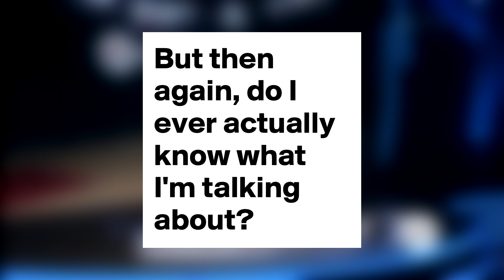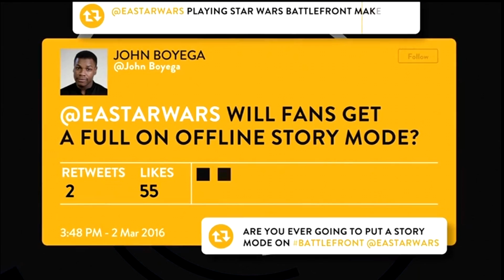E3 2017: The EA Play Recap With Plenty of Star Wars, Need for Speed and More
We already knew what EA's press conference was going to be about. And I mean a lot of Star Wars: Battlefront II. They didn't disappoint.

A tease of Anthem

But the whole show wasn't just Star Wars. About half was SW: BF2, but they also gave us some an amazing new IPs. A brand new property from Bioware that we know nothing about appeared as well. Oh, and lots and lots of sports. My apologies for anyone here to read about sports games because that is not what you're going to get, so sorry.

First on the list of what we'll be chatting about today is Anthem. It looks to be a Destiny-like game in a shared-world shooter experience. Bioware stated in a tweet that it will be four player co-op. It looks beautiful, running on their Frostbite Engine. Other than the engine and a brief look at it in action, that is about it and all we know so far. They will have a bigger reveal, however, on tomorrow's Xbox Press Conference. So check back here on BG for that.

Find me on the Social Media!

Hello!! My name is Dylan Lepore, I’m an aspiring video game journalist. I make vlogs, montages, news, and top lists. I enjoy what I do and I hope you guys do too. Alright, let's have some fun with this. Never stop playing video games.